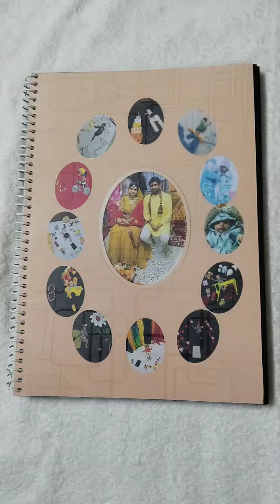Beautiful Photo Album / Memories Book / Photo Album Book ♥️